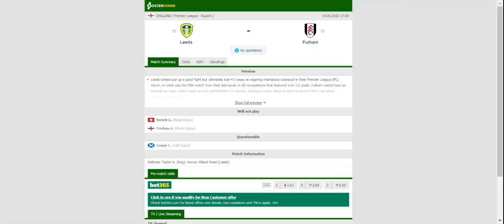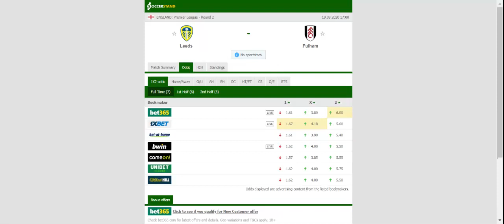LEEDS UNITED VS FULHAM PREDICTION & BETTING TIPS - 19/09/2020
2021 college football predictions,
2019 college football predictions,
2020 ncaa football predictions,
nc state football predictions 2020,
2020 nebraska football predictions,
2020 uga football predictions,
10 football predictions 2020,
football songs,
football vines,
football skills,
football daily,
football games,
football khela,
football live,
football pump up,
football anime,
football analysis,
football asmr,
football agility drills,
football american,
football academy,
football anthem,
football boots,
football big hits,
football bloopers,
r/b football,
f c b football,
mattyb football,
s.a.b football,
football chants,